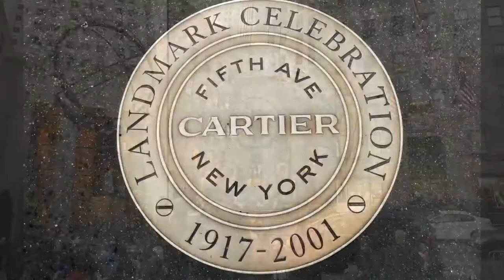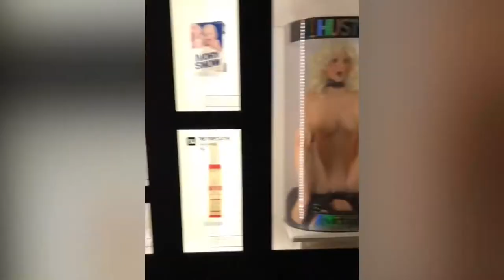GreekMen In NYC 2017 ft. Konstantinos Manginis, Dionysis Argyropoulos and Miguelito